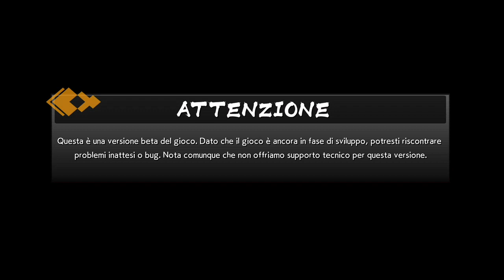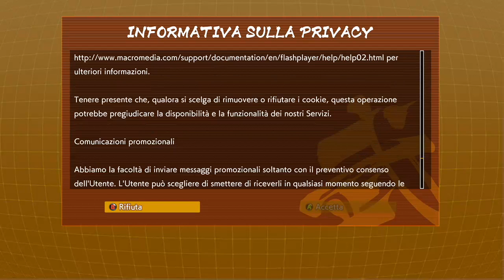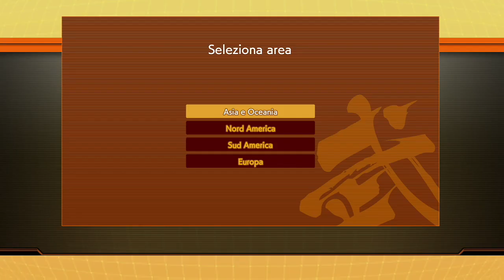DragonBall FighterZ : open beta on xboxoneS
Abbastanza una rottura il fatto di dover leggere tutta l'informativa , comunque come prevedibile problemi ai server, impossibilità nel trovare un match d'altronde le beta servono a questo ;)